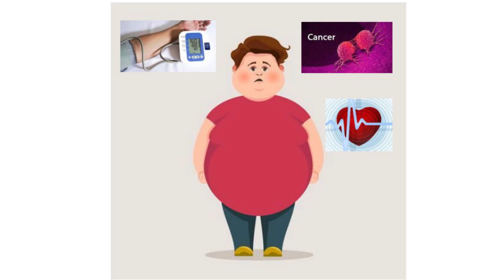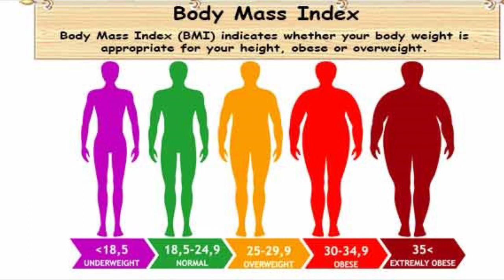BMI kiy hota hai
Hey Guys in this Video we will be discussed about BMI Body Mass Index
 What is bmi
what happen if Bmi is low or high
How To calculta

Related Queries -
01. Formula Of BMI=Weight/Height
02.Score Card of BMI
03. Due to BMI Low High disease

Also Do like this Video

I make Content Regarding Personal finance and Stock market and Health Related  in easy and simple language which help you understand better

Note - This Video is Only for  education purpose Only

keywords -
What is bmi
How To calculta

Shazad
From - Pune Maharasthra ( India )